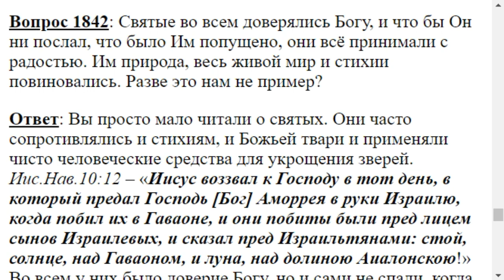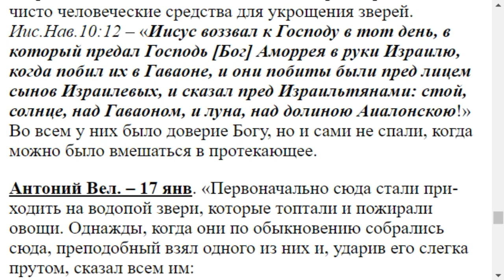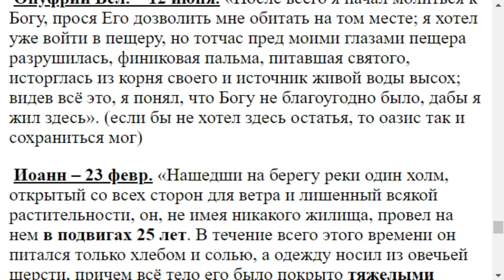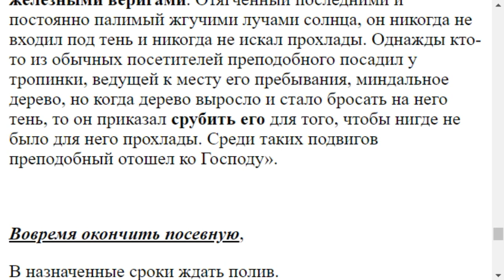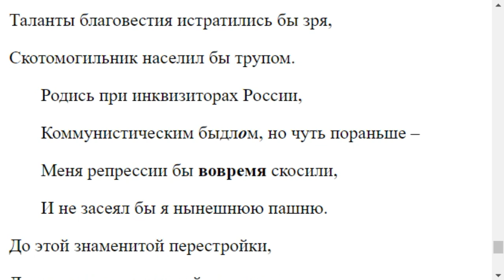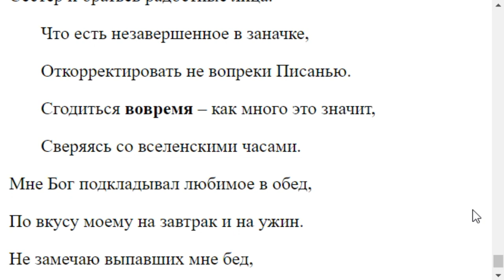1842. К природе как относились святые по житиям?